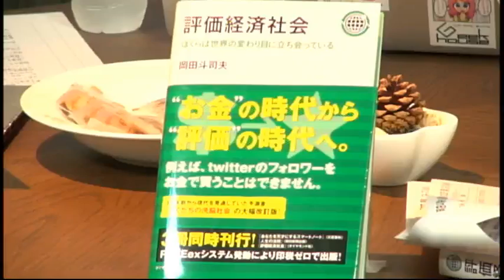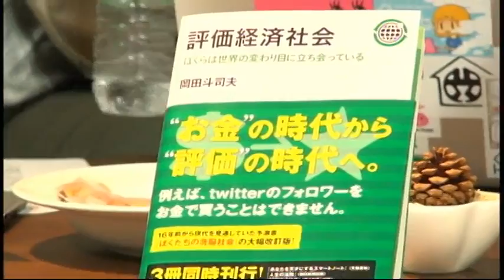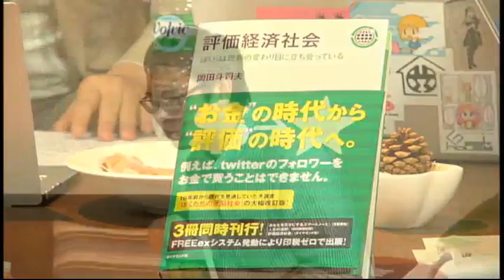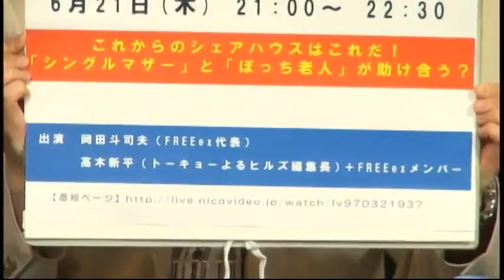岡田斗司夫×田端信太郎対談「評価経済社会」はどこまで「現実」か？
岡田斗司夫さんの著書「評価経済社会　ぼくらは世界の変わり目に立ち会っている」が話題を呼んでいます。

この「評価経済」について、田端信太郎氏がブログでエントリーを発表、それを見た岡田斗司夫氏とツイッターで意見交換があり、「一度対談しませんか」という流れになりました。